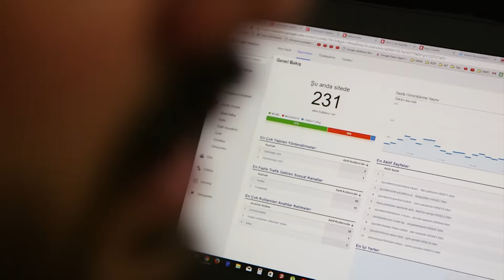Turkey Coup: What does it mean for President Erdogan?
President Recep Tayyip Erdogan is now back in control of the Turkish state.
Among the country's electorate he has been a polarising figure: Critics argue that his Conservative religious vision has undermined basic freedoms; while supporters point to improved living standards and a tough approach to keeping order.